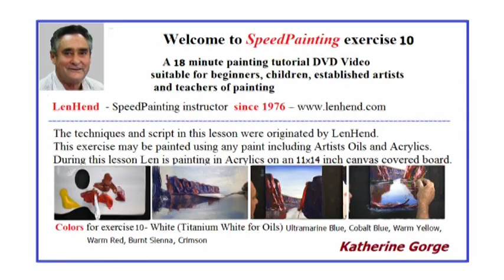How to Paint Katherine Gorge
How to Paint in oil or acrylic Katherine Gorge.
This painting lesson shows techniques for painting with knife and brush.